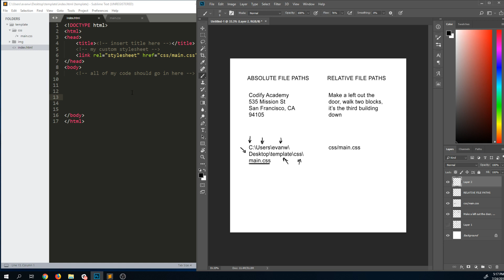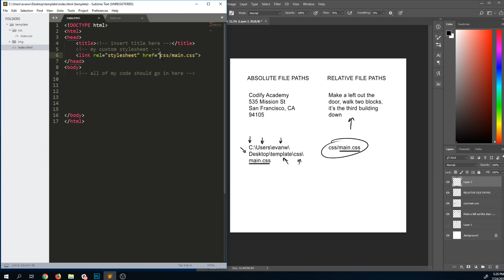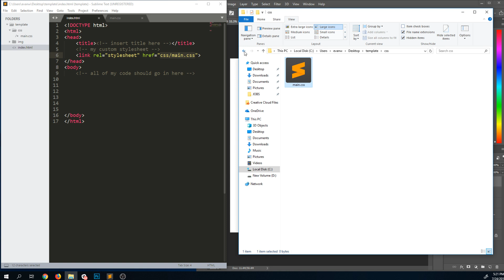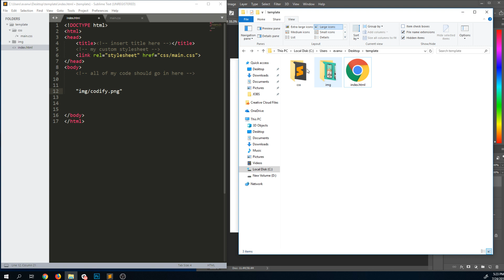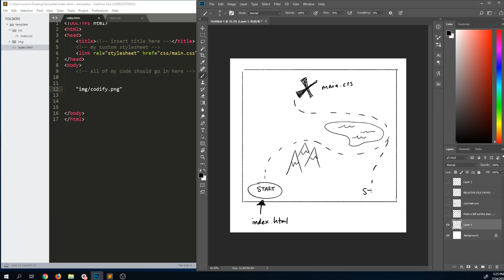Understanding File Paths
Codify Academy, a breakdown of absolute versus relative file paths and how critical they are to coding